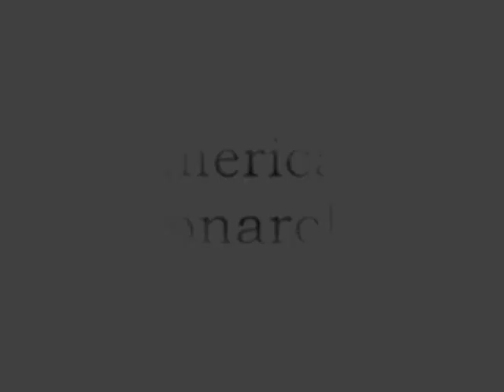American Monarchy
America's most serious financial crisis before the Great Depression was the Panic of 1893. Mark Twain lived through it and made sharp observations that ring true today.